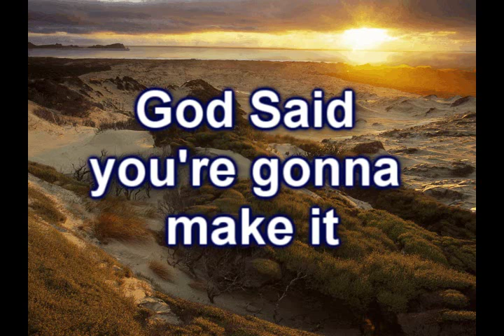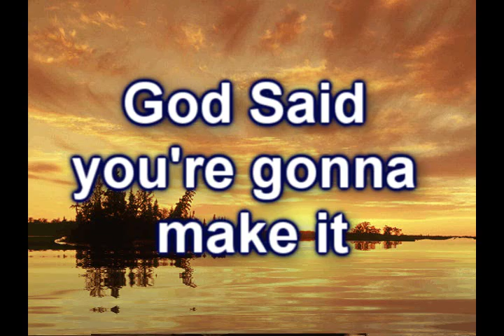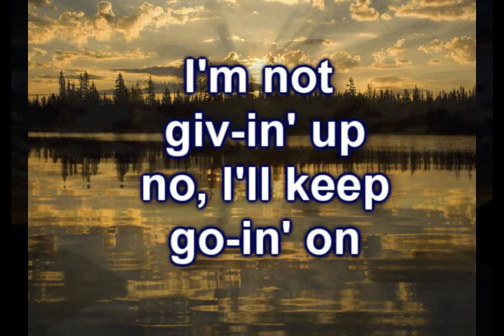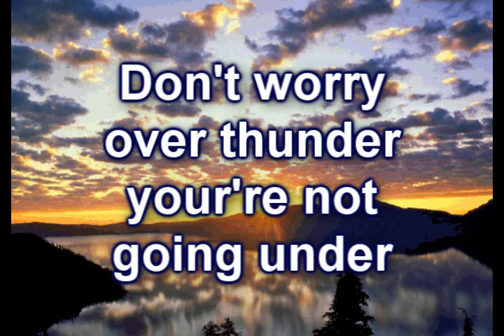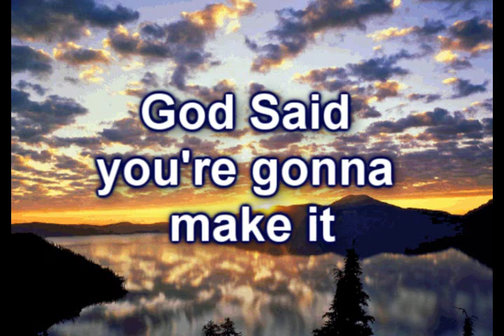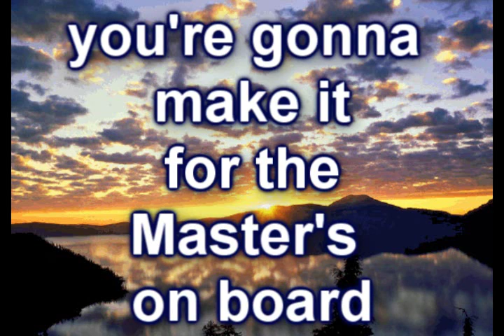God Says You're Gonna Make It Mike Speck worship video.wmv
Ascribe to the Lord the glory due His name. Bring an offering and come before Him; worship the Lord in the beauty of holiness and in holy array. 1 Chronicles 16: 29